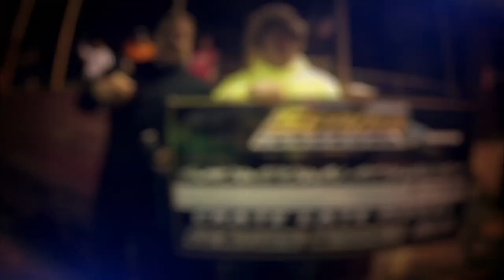#50 Jonathan Miracle - Sportsman - 7-2-17 Tazewell Speedway - In-Car Camera